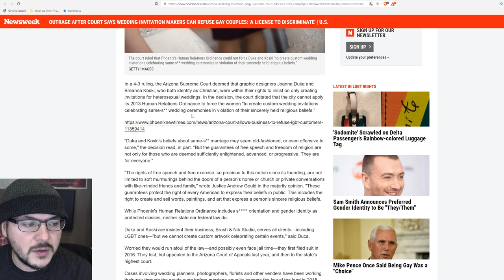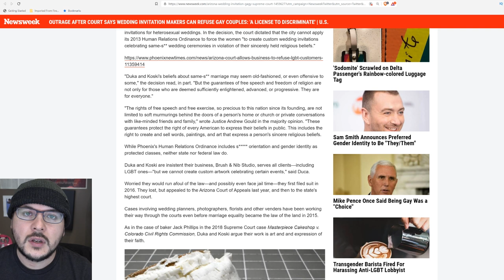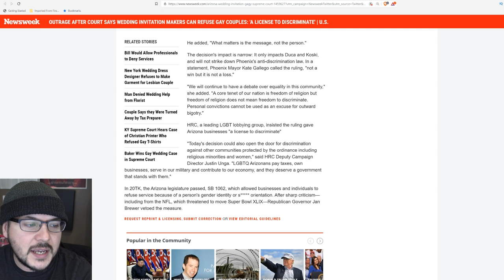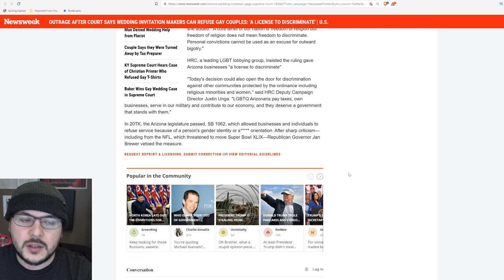Christian Artists Win Appeal, Will NOT Have To Make LGBT Wedding Invitations